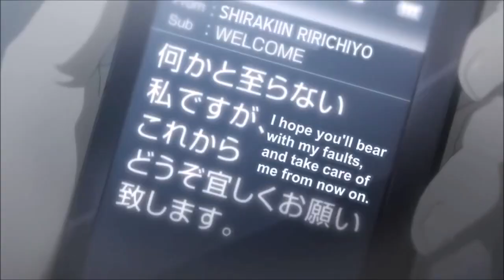Inu x Boku AMV - Legendary Lovers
Hi guys,